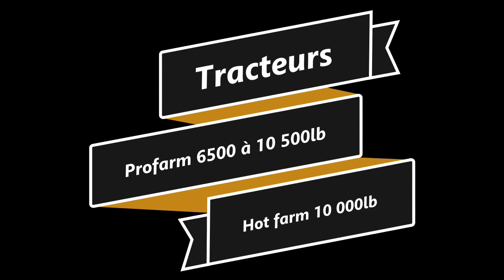Tires Tracteurs et Pick up de Coaticook 2023 Tracteurs Profarm 6500 à 10 500lb et hot-farm 10 000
Les moments marquants et à revoir de la classe Profarm et Hot farm de la Tire de Tracteur et pick-up de Coaticook